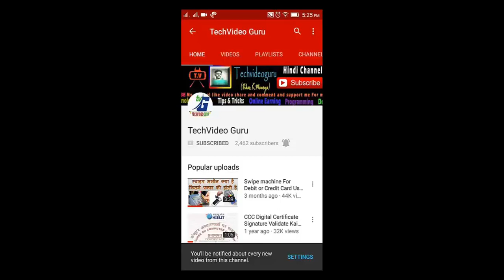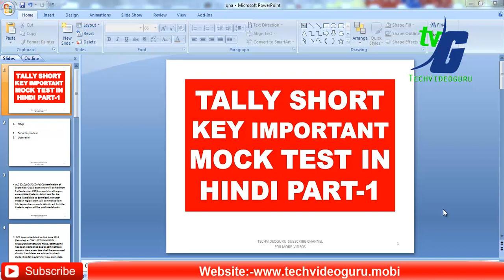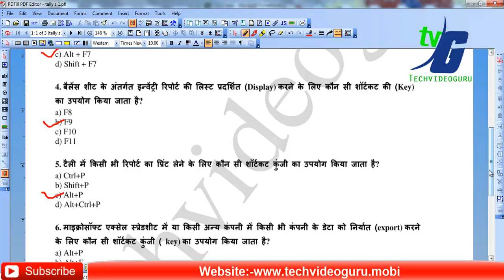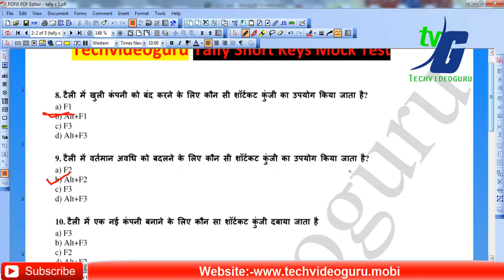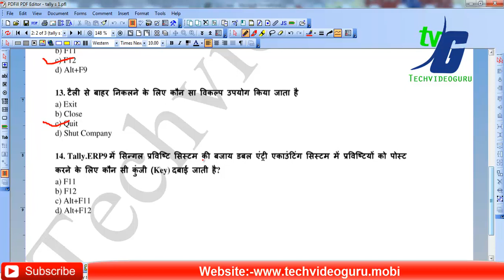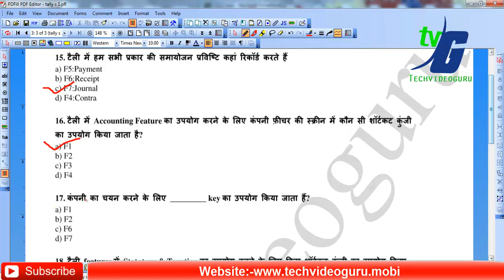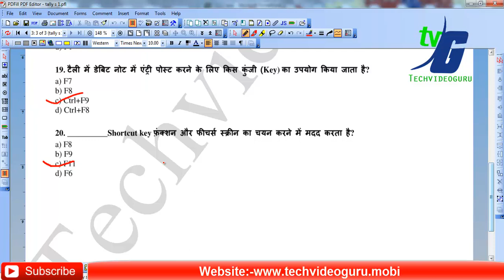COMPUTER TALLY SHORT KEY IMPORTANT MOCK TEST IN HINDI PART-1 IN HINDI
TALLY SHORT KEY IMPORTANT MOCK TEST IN HINDI PART-1 IN HINDI

COMPUTER Tally ERP Mock Test-1 Copa Bank Etc COMPUTER Tally ERP Mock Test-1 Copa Bank Etc Question and Answer

2010- A Level Computer System Architecure (A4-R4)

2010- 'A' Level Basics of OS, UNIX and Shell Programming (A8-R4)

2010- O Level Introduction to ICT Resources (M-4.3-R4)

2010- O Level Application of .NET Technology (M4.I-R4)

__/LINKS\_